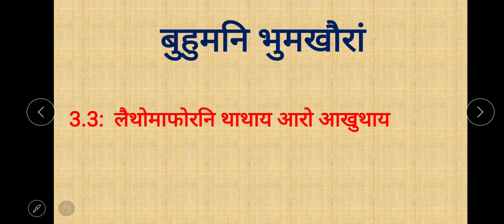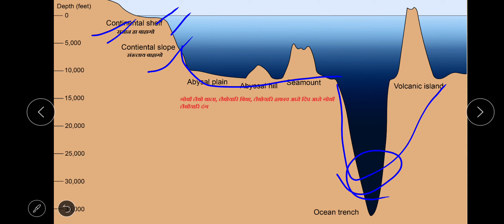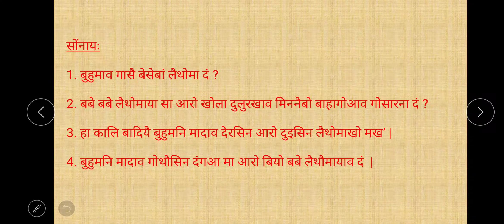Social Science।। Class- X।। Geography।। Chapter- 3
Part 3( Bodo Medium)